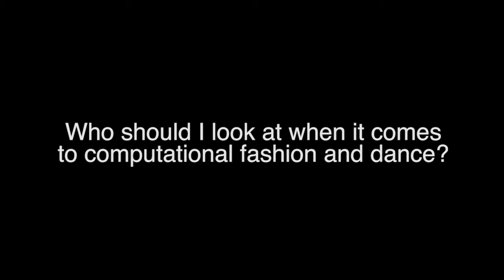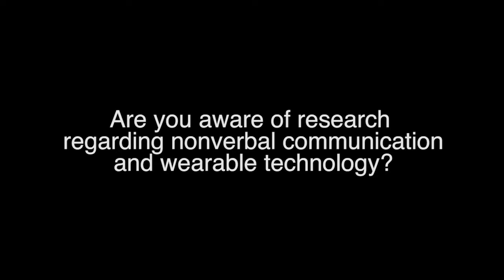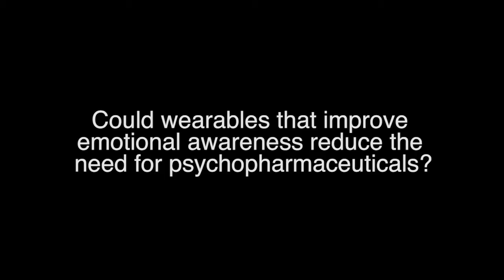Eyebeam Computational Fashion: Wearing Technology (5 of 5)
Panel discussion with Sabine Seymour, Susan Elizabeth Ryan, Miriam Steele, Hannah Knafo, Wendy D'Andrea, and Steven Freed.

Eyebeam and The New School presented a panel discussion that explored cultural and psychological implications of wearing technology. The event featured leading researchers in clinical psychology, contemporary art history, and fashion technology who offered insights into the history of wearables and how the body is represented and experienced in fashion design and performance.

She teaches contemporary and new media art history and has helped found an interdisciplinary Art/Engineering undergraduate minor at LSU entitled AVATAR. She has lectured internationally on dress and creative technology, and has published several books in the fields of art and design history including the recent publication from MIT Press, Garments of Paradise: Wearable Discourse in the Digital Age.

Miriam Steele, Ph.D. is a professor of psychology and the Director of Clinical Training at The New School for Social Research, Clinical Psychology department. Dr. Steele is the co-director of the Center for Attachment Research with Dr. Howard Steele. Research concentrations included the bonds between parents and children and the intergenerational consequences on attachment, adoption and foster care, and the intergenerational transmission of body image.

Dr. Sabine Seymour is an Assistant Professor of Fashionable Technology and Director of the Fashionable Technology Lab at Parsons The New School for Design. She is an entrepreneur and conceptual researcher focusing on the next generation of wearables and the intertwining of aesthetics and function in our "second skin". She is described as being an innovator, visionary, trend setting, holistic in her approach, and a lateral thinker and has been involved in wearables for almost two decades. moondial.com

Hannah Knafo, MA is a doctoral candidate of Clinical Psychology, in her third year of the PhD program. Her dissertation research focuses on the intergenerational transmission of body image dissatisfaction from mothers to their daughters in middle childhood. Hannah is a Student Advisor for The New School for Social Research, and a lab manager at The Center for Attachment Research, directed by Drs. Howard and Miriam Steele. She is currently training as a therapist at The New York Psychoanalytic Society and Institute and The New School Counseling Center.

Wendy D'Andrea, assistant professor of psychology at The New School, received her doctorate at the University of Michigan and completed her postdoctoral work with Bessel van der Kolk at The Trauma Center. Her expertise is in the area of the psychophysiology of complex trauma exposure. In particular, Dr. D'Andrea's lab examines the physiological mechanisms associated with the loss of affective and self-awareness, and the consequences of blunted affect on cognitive and social functioning.